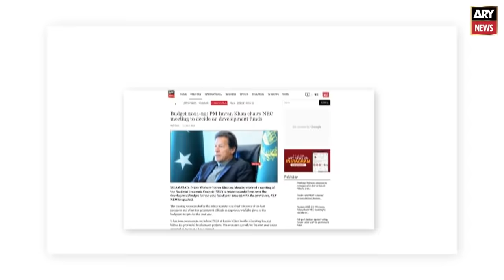Agha Majid dobara dulha bannay kay liye tayyar...